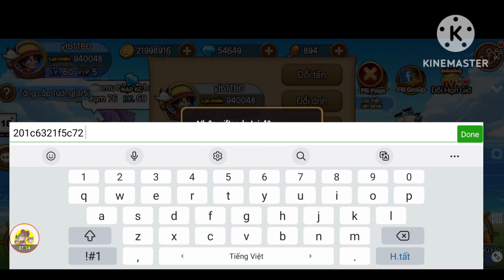Hốt 4 Quà Code Gomu Huyền Thoại Mới | Quẩy Sự Kiện Leo Top Pk | ttbđ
Kwin68 là một trong những app game bài đổi thưởng kiếm tiền rút về atm với độ uy tín và tin cậy cao trong cộng đồng game đổi thưởng ở Việt Nam hiện nay...Nếu mà anh em muốn kiếm tiền tại nhà hằng ngày thì Kwin68 là một app mà anh em nên tham gia

1 like, 1 comment, 1 share là động lực giúp mình làm những vidieo tiếp theo!
Code Game:
GOMUHUYENTHOAI
GOMU888
GOMUVIP
IMPELDOWN
KHOBAUHUYENTHOAI